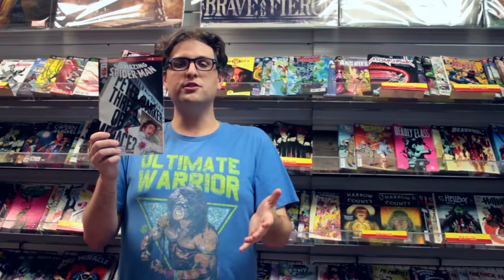Collectibles Etc. Weekly! #264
Collectibles Etc. Weekly!

Collectibles Etc.
115 N. Locust Hill Dr. #115

Find Our Facebook Page & The Collectibles Etc. Virtual Lounge!

Like & Win Contest Rules:
Simply "Like" the video to have your name entered to win! At least one drawing per month will be held. Prizes vary between gift certificates and specific items at the discretion of the store. Prizes must be claimed by winner upon announcement, the winner will not be contacted.

Un-Drawn entries REMAIN in the pot. Always.

Winners are announced in the first video of each month. That is the ONLY NOTIFICATION. It is on the winner to contact the store after the video announcement has been made. The store will not hunt you down to give you free things. You must claim them.

Thank you for your participation & good luck!